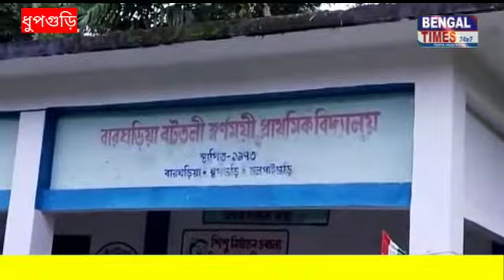বিজেপির কর্মী সমর্থকরা বিজেপি ছেড়ে তৃণমূল কংগ্রেসে যোগদান করলেন